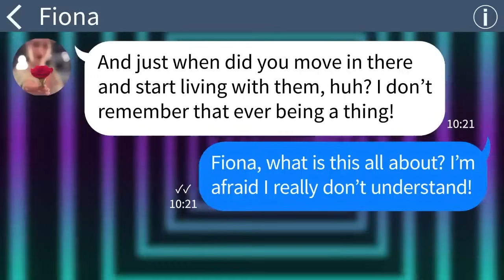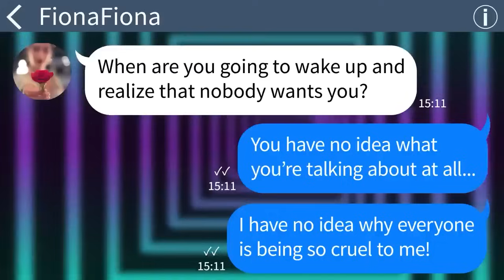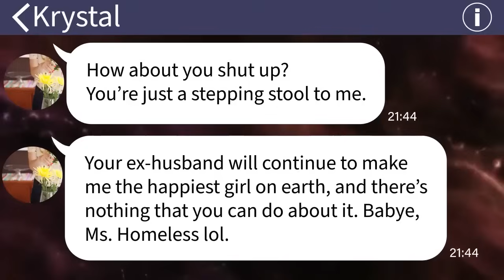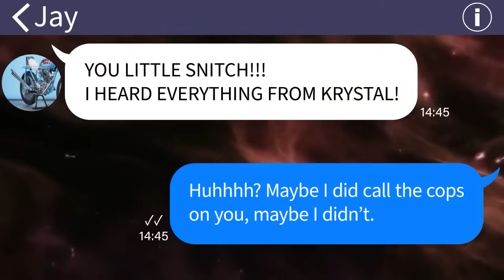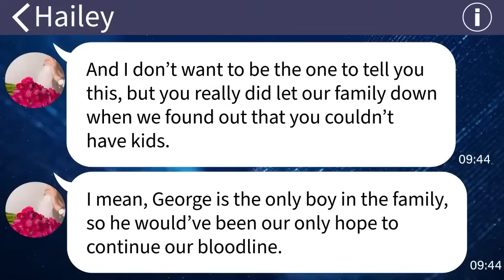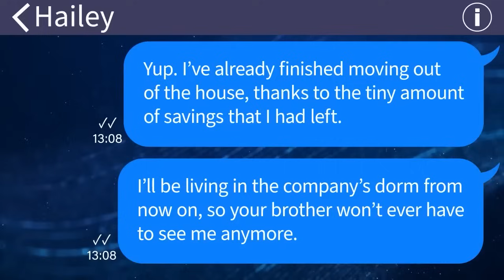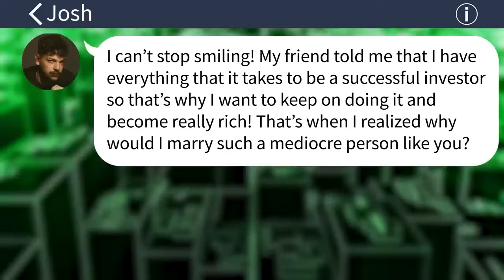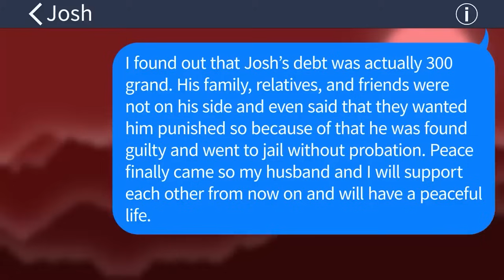【Apple】 My sister-in-law keeps calling me a parasite and even chased me out of the house, but...